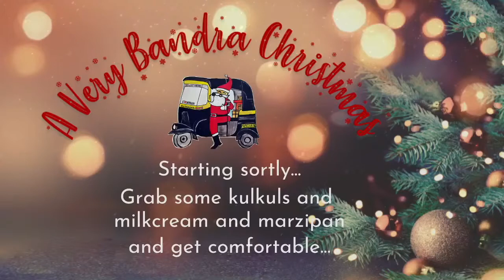Rajeev Raja Combine- We 3 Kings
A different take on the popular Christmas Carol, 'We Three Kings'.               Mixing up time signatures and having some fun!!!